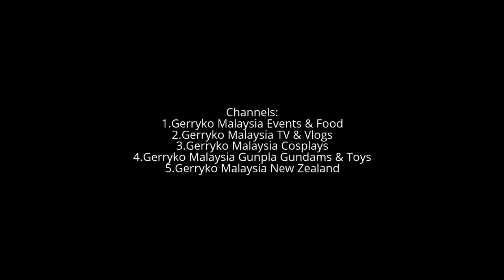Supermodel International Malaysia 2017, FULL VIDEO, Part 2/3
Are you looking forward to the Grand Final of Supermodel International Malaysia 2017?
You may book your seat now to support your favorite candidate on Grand Final which will be on 12 March 2017 at Galaxy Banquet Sentul, KL.
Platinum RM10,000/table, Gold RM5,000/table, Bronze RM2,000/table
Individual seat is available at RM300 per pax.
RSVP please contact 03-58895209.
Organized by I Creative Event
Congratulation to the newly crown Supermodel International Malaysia 2017

Model category :
Winner : Lee Su Lee
1st runner up : Naomi Sim
2nd runner up : Ho Yoke Yan

Petite category :
Winner : Jane Wong
1st runner up : Demi Chen
2nd runner up : Karina Wong
SUPERMODEL INTERNATIONAL is the world’s most prestigious model search. Since its establishment, hundreds of contestants around the world has been part of the competition.

The 20 Finalist:
Following are the top 20 contestants of Supermodel International Malaysia:

1-karina
Contestant No. 1: Karina Wong, 25 years old, from Johor
2-yewjieying
Contestant No. 2: Yew Jie Ying, 19 years old, from Selangor
3-nicole
Contestant No. 3: Nicole Lau, 20 years old, from Kuala Lumpur
4-jane-lung
Contestant No. 4: Jane Lung Kye Jan, 20 years old, from Kuala Lumpur
5-gurmesh
Contestant No. 5: Gurmesh Dhillon, 23 years old, from Sabah
6-jesseca
Contestant No. 6: Jesseca Ang Wan Jing, 20 years old, from Kelantan
7-amanda
Contestant No. 7: Amanda Lee Jun Xian, 23 years old, from Terengganu
8-sereen
Contestant No. 8: Sereen Priscilla, 23 years old, from Klang
9-demi
Contestant No. 9: Demi Chen, 21 years old, from Kuala Lumpur
10-jane-wong
Contestant No. 10: Jane Wong Wan Yi, 26 years old, from Kuala Lumpur
11-vivian-lim
Contestant No. 11: Vivian Lim June Lynn, 21 years old, from Klang
12-liaw-mun-ee
Contestant No. 12: Liaw Mun Ee, 21 years old, from Kuala Lumpur
13-casther
Contestant No. 13: Casther Loh Choi Yee, 22 years old, from Seremban
14-vinothini
Contestant No. 14: Vinothini A/P Karuppiah. 25 years old, from Kedah
15-charissa
Contestant No. 15: Charissa Chong Su Huey, 22 years old, from Selangor
16-shavinaa
Contestant No. 16: Shavinaa A/P Balan, 21 years old, from Selangor
17-su-hsien
Contestant No. 17: Lee Su Hsien, 22 years old, from Selangor
18-goh-ee-yin
Contestant No. 18: Goh Ee Yin, 18 years old, from Selangor
19-ho-yoke-yan
Contestant No. 19: Ho Yoke Yan, 19 years old, from Klang
20-naomi
Contestant No. 20: Naomi Sim En Yi, 24 years old, from Sarawak

I Creative Event Sdn Bhd and co-organizer by Character International Modeling Academy and Agency have announced that they will be selecting two winner at the end , but ultimately only one will be able to represent Malaysia in the final and walk away with fabulous prizes and a life changing experience.

0:10, 6:00, 12:00, 18:00, 24:00, 30:00, 36:00, 42:00, 48:00, 54:00,